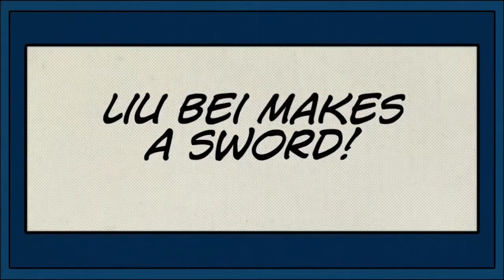Oath of the Peach Garden | 桃园三结义 | Brickfilm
In a troubled land, three heroes Liu Bei, Guan Yu and Zhang Fei swear an oath of brotherhood in the peach garden.  Can the three sworn brothers fulfil their pledge to uphold the nation and save the people?  This is where it all begins...

Produced using iPhone 4 and LEGO Super Heroes Movie Maker App.